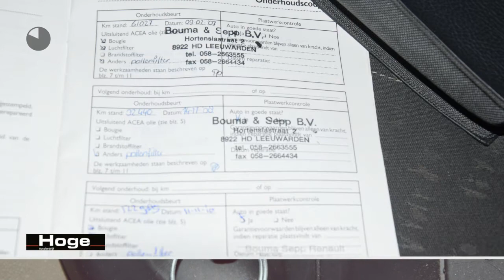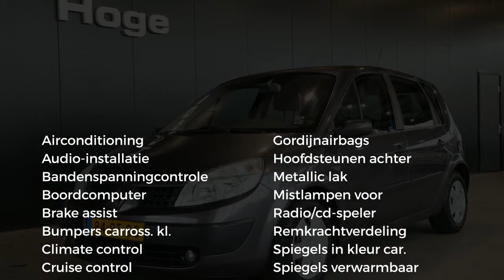Renault Scénic 1.6-16V Privilège Comfort Airco Cruise Control All in Prijs Inruil Mogelijk!